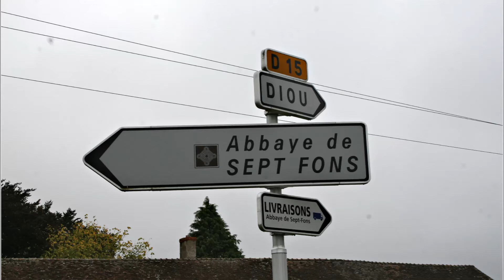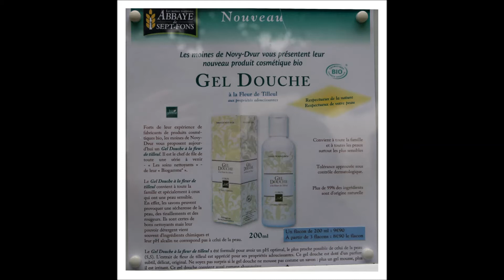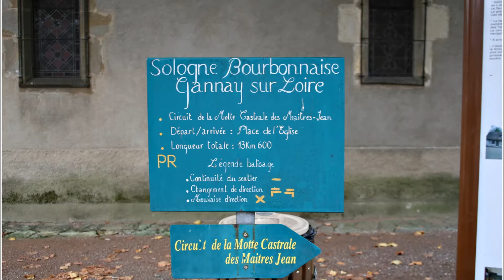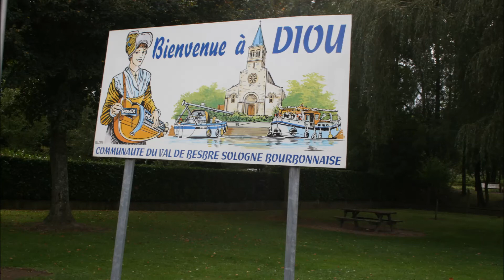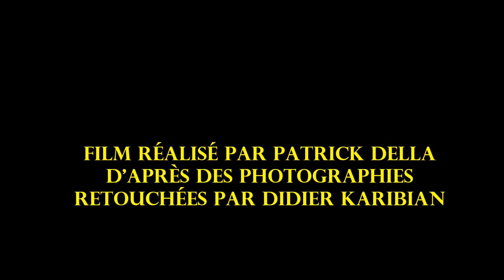Croisière sur le Canal Latéral à la Loire, septembre 2012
Entre Digoin et Gannay sur Loire...